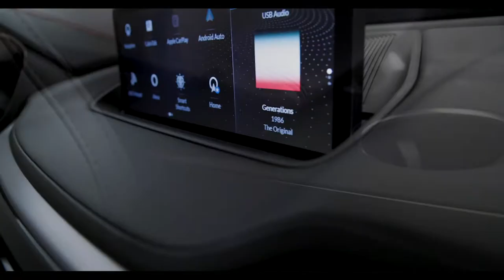2022 Acura MDX ALL- NEW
Acura is working on a redesign for the MDX. It's the next introduction in Acura's production transformation that kicked off with the arrival of the 2019 RDX and has continued with the arrival of the 2021 TLX.

Although both the new RDX and TLX have been on target, the fourth-generation MDX looks to be the most impressive yet of Acura's redesigned lineup. It's due on sale next year as a 2022 model, and yes a Type S is coming.

Camouflaged prototypes have already been spotted and Acura on Wednesday previewed the vehicle—inside and out—with an unmasked prototype.

The automaker has gone with evolutionary styling for the exterior, together with more sculpting for the surfaces that results in a muscular and dynamic appearance. The vehicle is also longer, wider and lower than the current MDX, with an extra three inches added to the wheelbase.

Inside, the new MDX takes design cues from the NSX and TLX. The dashboard features a horizontal theme with a start button on the center console, above which sits a button-based gear selector. A trackpad is also located here and controls the 12.3-inch infotainment screen perched atop the dashboard like a tablet. Next to this and in front of the driver is a digital instrument cluster which may end up an option on the production MDX.

With the RLX gone after 2020, the MDX is being repositioned as Acura's luxury flagship. As a result, more premium details are coming to the SUV. We're talking open-pore wood trim, polished aluminum, and plush Milano leather. The seats will also feature accent stitching and piping, with some offering 16-way adjustment and a massage function. A premium sound system with 25 speakers from ELS will also be available, Acura said.

Acura will finally cater to performance fans, too, with the new MDX. The standard powertrain will be a 3.5-liter V-6 rated at about 290 horsepower. Above this will be Acura's new 3.0-liter turbocharged V-6 in an MDX Type S. This model is estimated to pack 355 hp. A 10-speed automatic and torque-vectoring all-wheel drive will also feature on the Type S. Acura hasn't confirmed it, but the all-wheel-drive system will likely be available on the regular MDX, with front-wheel drive standard.

Performance of the new MDX will also be boosted thanks to a new, more rigid platform with double wishbone front suspension (a first for the MDX). A drive mode selector will also enable the driver to customize various chassis settings like the steering and suspension, as well as some of the powertrain characteristics, Acura said.

Beyond the new MDX, we know Acura is working on a new compact sedan to replace the ILX. It should arrive in the next 12-24 months.